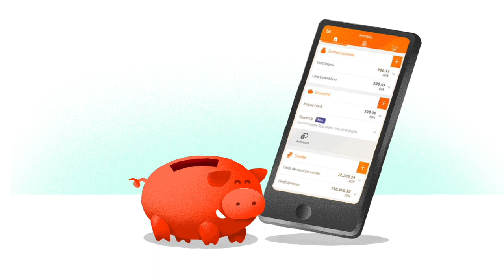ING Round Up | Rotunjitorul de plăți care te-ajută să faci o mică economie la fiecare cheltuială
Ca să împaci cheltuielile cu economiile, nu trebuie să te dai peste cap. Activează noul serviciu Round Up de la ING și fiecare cheltuială e rotunjită până la următorul multiplu de 5, iar diferența se duce automat în contul tău de economii. Funcționează când plătești cu cardul de debit la POS, când cumperi produse online sau chiar și când plătești cu telefonul. Cheltuiești, rotunjești, economisești.